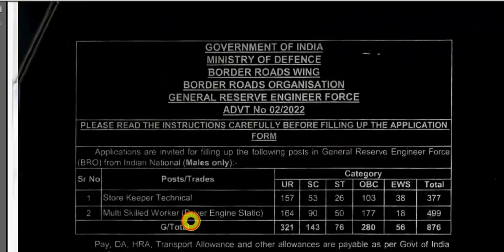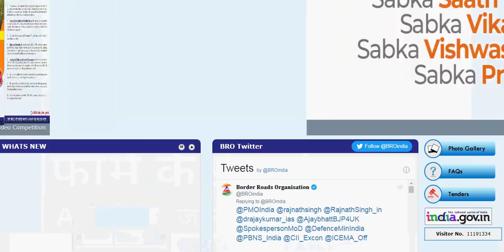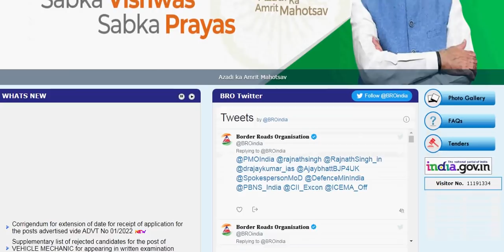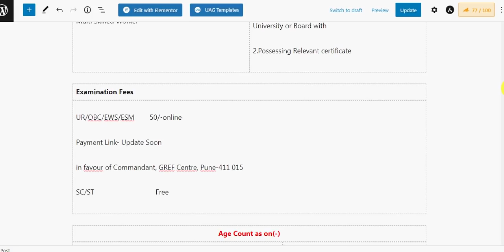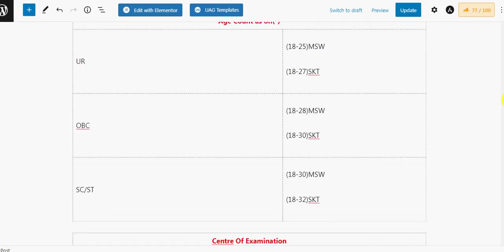BRO Recruitment 2022 | BRO Vacancy 2022 | BRO SKT Vacancy 2022 | BRO MSW Vacancy 2022 | BRO Form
Hello Friends mere youtube channel ‘Extra Knowledge In Hindi’ M apka Swagt Hai mere es Video m Apko BRO Recruitment 2022,BRO Vacancy 2022,BRO SKT Vacancy 2022,BRO MSW Vacancy 2022,ki information Milegi to Please Video Last Tak Dekhiyega.